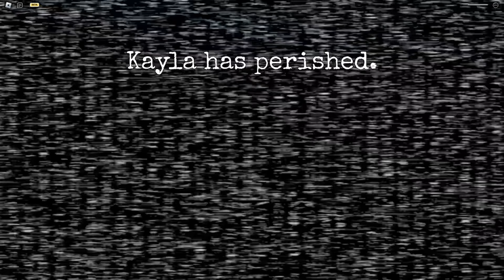Five Nights At Freddy's Roblox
Get ready for a laughter-filled and thrilling  adventure as we explore the comedic and spooky world of fnaf  in our latest video! In this entertaining breakdown, we'll be uncovering the humorous and suspenseful elements of the Roblox game, Forgotten Memories, featuring the beloved characters from Freddy's Fazbear's Pizza Party.

Join us as we navigate through the hilarious puppet shows, survival challenges, and spooky lore in Forgotten Memories. From the antics of Freddy, Chica, Bonnie, and more, to the unexpected twists and turns in the storyline, this video is your passport to a fun and frightening gaming experience.

The Krew is at the center of the action, adding their unique flair to the gameplay. Whether you're a fan of the Five Nights at Freddy's fazbear franchise, love Roblox scary  adventures, or just enjoy a good laugh, this video is your go-to source for an entertaining and immersive experience.

If you're ready for a rollercoaster of emotions, from laughter to suspense, join us now as we embark on a journey through funny story.

I know this is off track but i thank you all for the support. I wanted to ask what did you guys think about the new movie trailer???